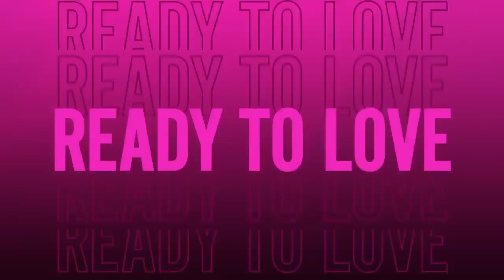Marvin "Adonis" Allen Ready To Love S8 Dallas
It's official! Check me out Friday July 7th @ 8 pm in the Dallas season of Ready To Love on OWN!
I went on the show as my authentic self no filter and represented the BDSM/LS community well. I told the world about myself as an erotic author and sensual dominant that was looking for love and as you can see in this first look, that's exactly why they casted me..